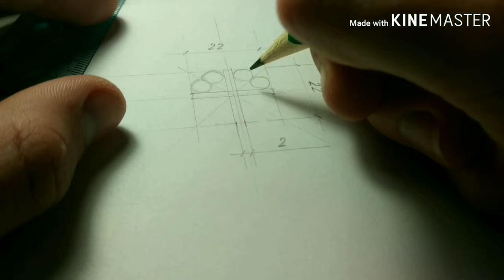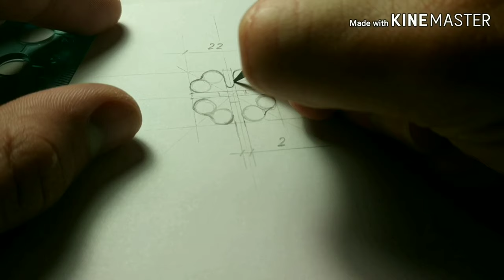Медальон "Четырёхлистник" /Four-leaf clover necklace